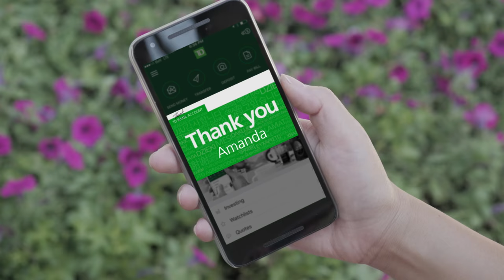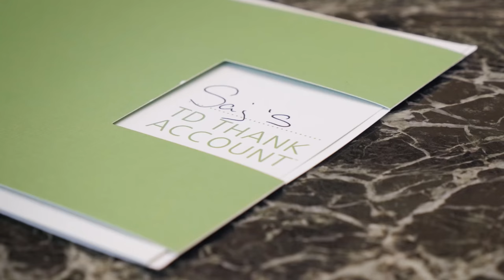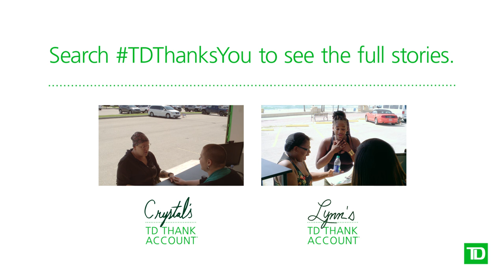We turned banking into thanking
We know the greatest customers in the world so we created the TD Thank Account and said thank you to millions of our customers. Search TDThanksYou to see the full stories.